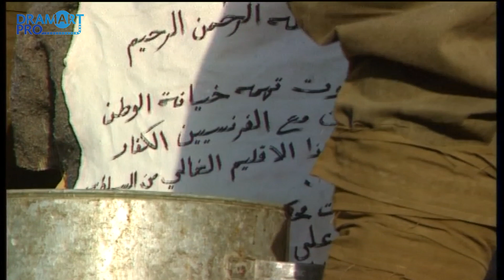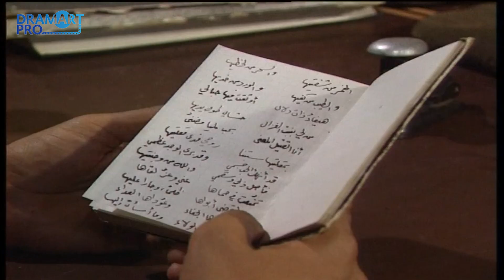مسلسل اخوة التراب - الحلقة 7 السابعة كاملة HD جزء 1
مسلسل يعد ارث تاريخي ويجسد بطولة أشخاص كانو يمثلون شرفاء بلدهم وذلك في إطار درامي ملحمي.

الممثلون
أيمن زيدان
سوزان نجم الدين
مروان فرحات
سامر المصري
عزة البحرة
جهاد عبدو
ليلى جبر
خالد تاجا
باسم ياخور